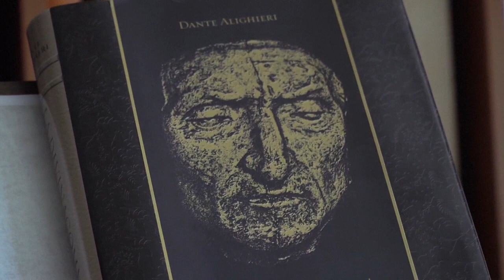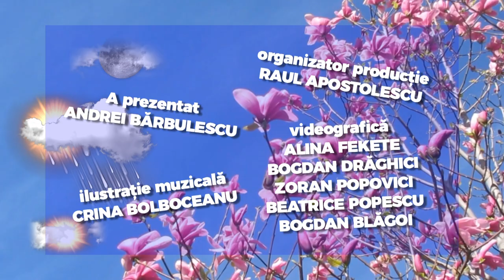E Vremea Ta! editia din 6 iunie